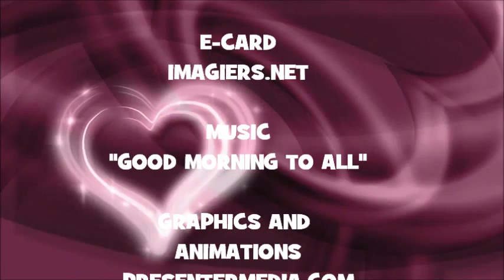¡FELIZ CUMPLEAÑOS FULCO!